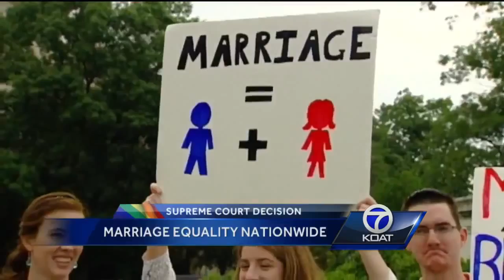Same-sex marriage now legal in every state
Same-sex marriage is now legal in every state. It has been that way, though, for a while in New Mexico.